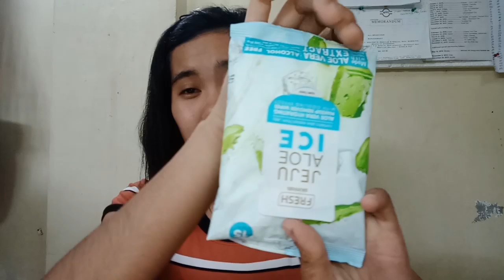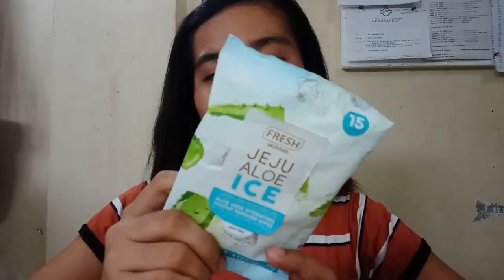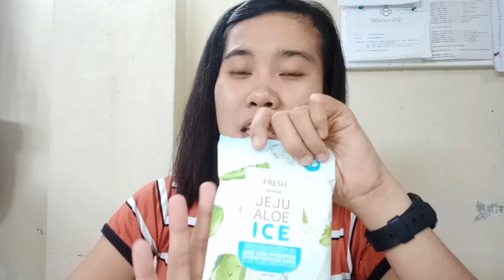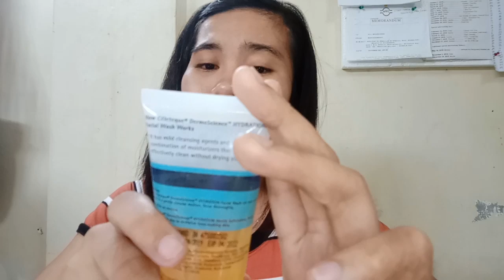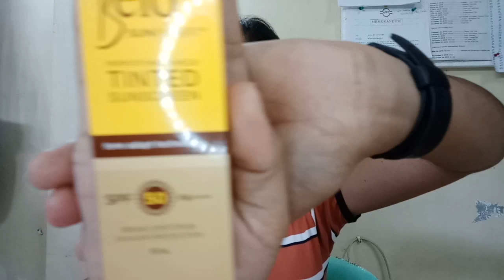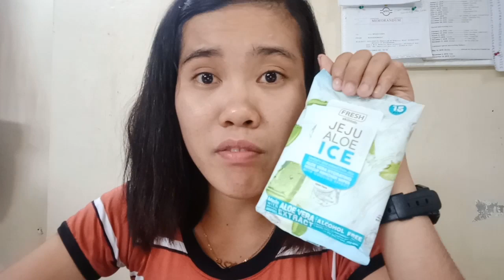500 PESOS WATSON HAUL 2K19 ( AFFORDABLE SKIN CARE)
Hi, everyone this is my first ever watson haul.Hope you like and enjoy watching it ♡

bisaya youtuber
watson haul